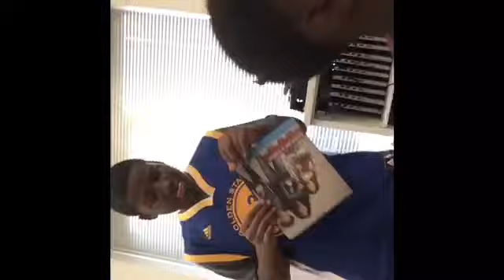Lazy School Vlog|Princess Squad